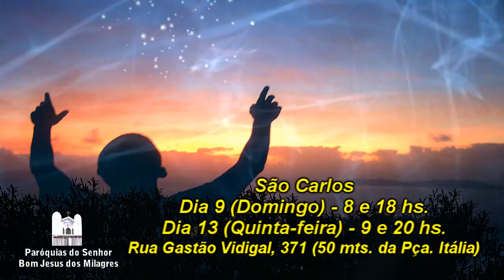Pensamento do dia 18 de julho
Mensagem de fé com o Padre Fernando Fraga